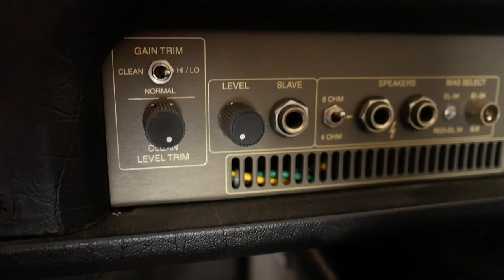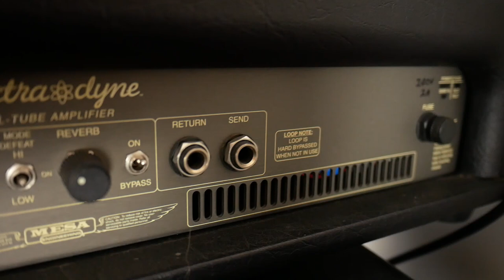The Mesa Boogie Electra Dyne: A very short History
I made this video for a special person. Shout out to Keith at Five Watt World - I'm making the videos he refuses to, and I even cracked out my best denim shirt. Naturally the lighting and focus in this video are left open to interpretation.

- for backing tracks, licks and chord melodies - try here!

If you want these profiles for Kemper: You can get my Kemper profiles - I'll follow up via email (you'll also be redirected to the profiles and this folder includes my Iridium profiles).

00:00 Intro playing Clean channel
00:58 Intro to the Electra Dyne
1:19 An old video of the ED
4:01 Talking about the Amp
5:50 The "Lo" Drive Channel
8:39 Outro